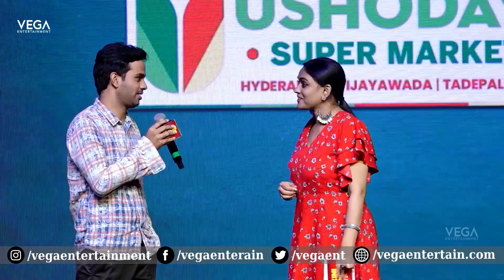KV Anudeep Funny Speech at Shakini Dakini Pre Release Event | Regina Cassandra | Nivetha Thomas